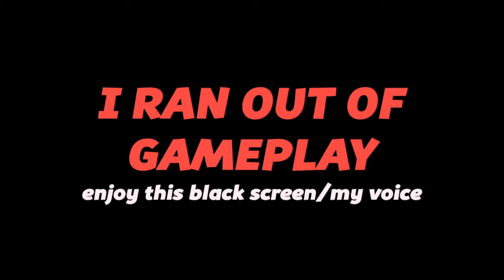HALO 5 HYPE VIDEO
Only 7 days away Spartans, stay strong! In this video I cover how I've been preparing for Halo 5, how I preordered it, and how I will get it on release day. The background gameplay is a 2v2 my friends and I did on a Halo 2A map we made. (If you're too lazy to watch the whole video then put the video speed on x2)
✔Gamertag: WomboCombo88 (Xbox One)